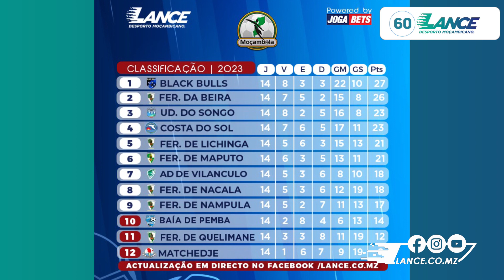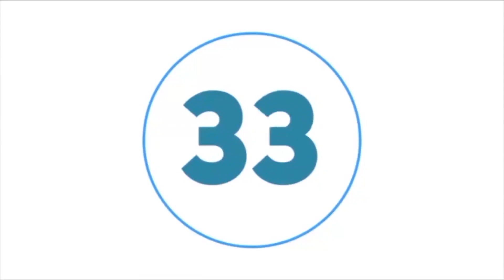Manchetes LanceMZ - 14.08.2023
MANCHETES LANCEMZ - Acompanhe as Manchetes LanceMZ desta segunda-feira, 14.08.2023, com destaque para o desfecho dos jogos da 14a jornada do Moçambola 2023 com a Black Bulls a ser derrotada em Nacala e ver a sua vantagem encurtada para um ponto, para os jogadores do Matchedje que vão paralisar os treinos e presença nos jogos em protesto aos sete meses sem salários, para a União Desportiva do Songo e Ferroviário de Maputo que medem forças antes das Afrotaças e para Geny Catamo que recebeu rasgados elogios de Ruben Amorim após ser titular no primeiro jogo oficial do Sporting na época 2023/2024.